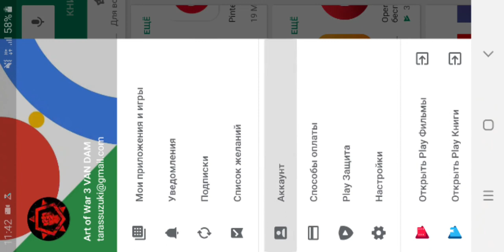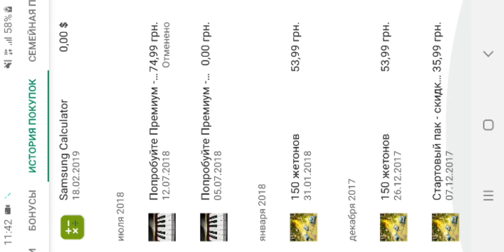ИСТОРИЯ ПЛАТЕЖА ЧАСТЬ 2 Art of War 3